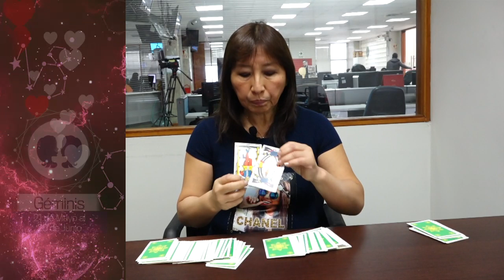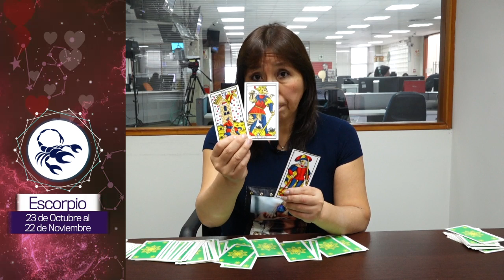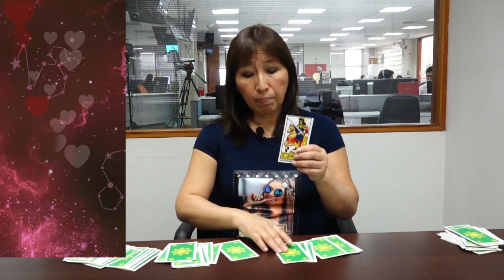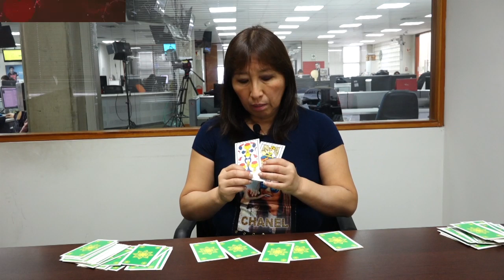HORÓSCOPO DEL AMOR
¿En busca del amor verdadero? Entérate de las predicciones de Amatista en nuestro Horóscopo del Amor semanal